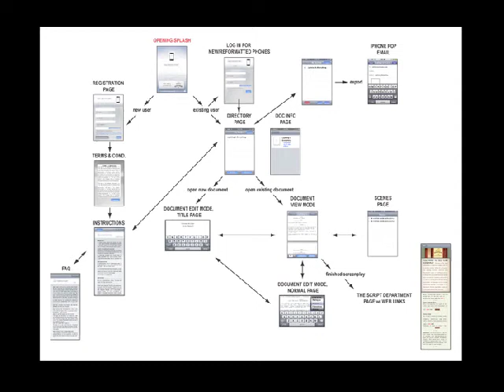iScreenwriter 1.0 Demo Video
The screens, visuals and features of iScreenwriter 1.0 for the iPhone and iPod Touch.